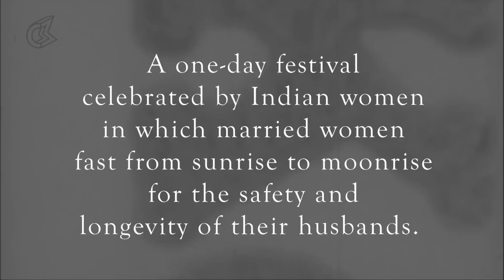Karva Chauth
Karva Chauth - BeingIndian brings to you the funny side of this age old Indian tradition.